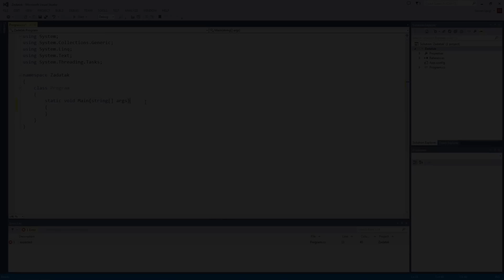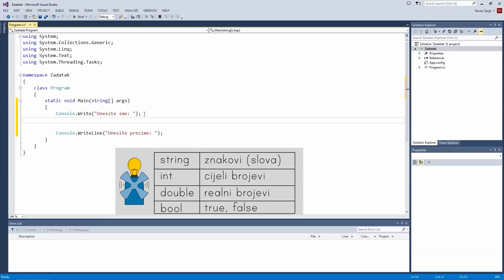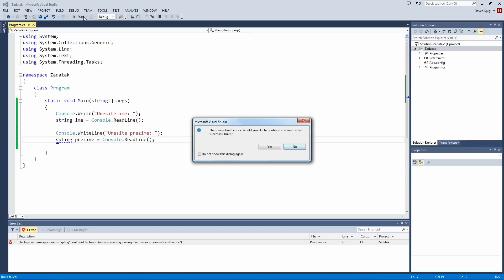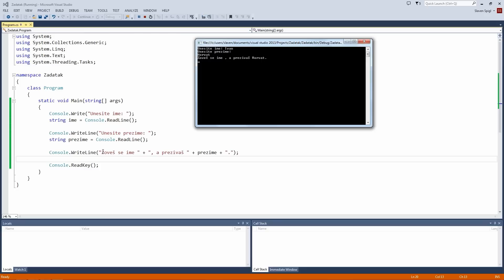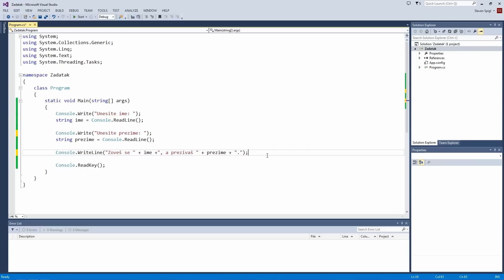C# - Zadatak 1 (ispis i unos)